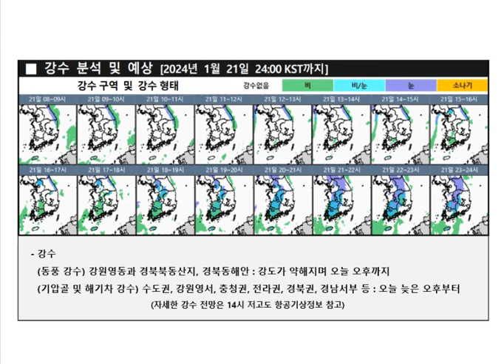2024년 1월 21일 저고도 항공기상 브리핑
2024년 1월 21일 저고도 항공기상 브리핑입니다.